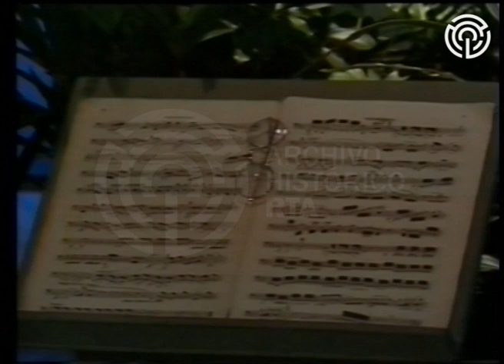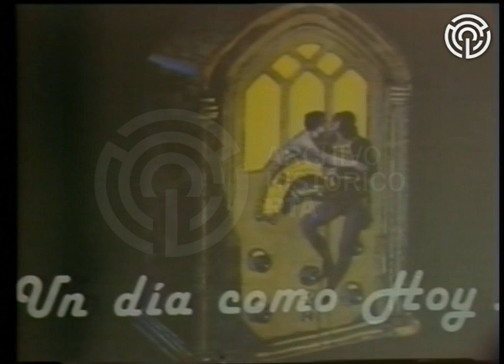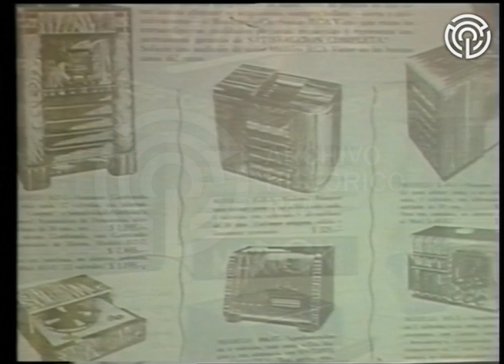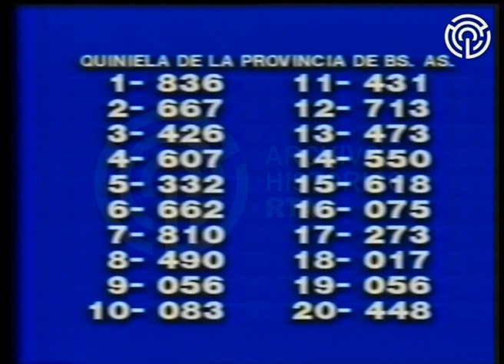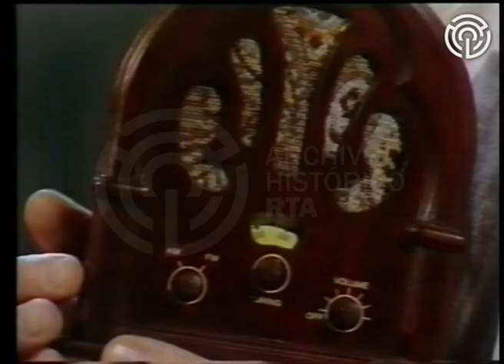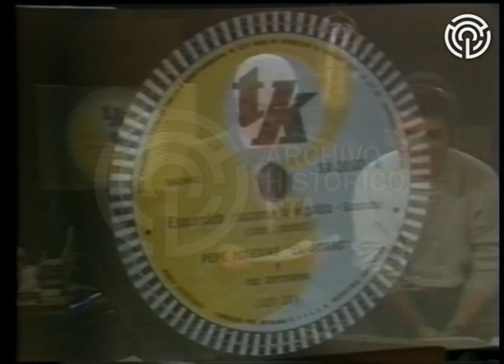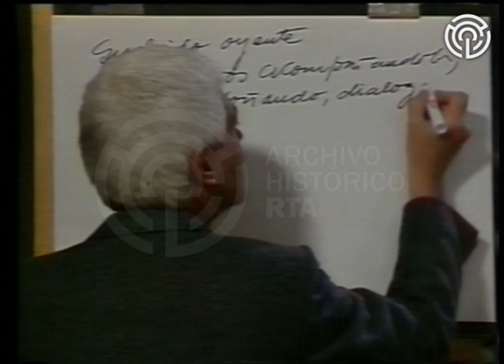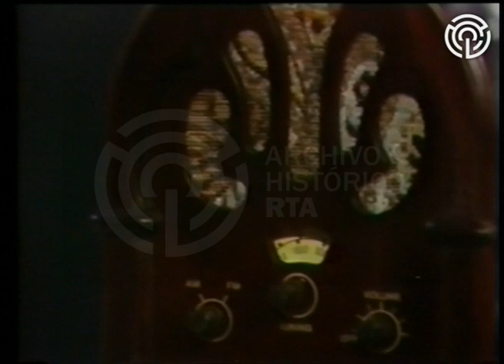AV-5262 Imagen de radio. La radio, 70 años de imaginación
Juan Alberto Badía y su equipo desarrollan un programa especial para celebrar los setenta años de la radio. Alicia Ardall recuerda a su marido Enrique Susini -pionero de la radiofonía junto a los llamados Locos de la Azotea-, y Juan Ramón Badía recrea las primeras palabras que se emitieron por radio. Luego se alude al crecimiento del medio, a la aparición de las primeras emisoras privadas y a la histórica transmisión de la pelea Firpo - Dempsey. El locutor Enrique Alejandro Mancini evoca sus inicios en el medio y a las figuras de la música que se popularizaron rápidamente gracias a la radio. También, se menciona el desarrollo que imprimió a la radiofonía la aparición de la publicidad, con archivo sonoro de avisos históricos. Seguidamente se hace alusión al rol de Jaime Yankelevich en la consolidación del nuevo medio, y se recuerda a los grandes locutores de la radio. Para las tandas publicitarias el programa cuenta con numerosos locutores invitados, y se suman al homenaje Pascual Menutti (la voz de la noticia en Radio Mitre por 20 años), Betty Elizalde y Daniel Alfonso Luro (veterano locutor del "Rotativo del Aire"). Después, se rememoran ciclos emblemáticos y el locutor Lionel Godoy aparece en vivo desde su audición en Radio El Mundo para destacar el vínculo entre la radio y el tango. Asimismo, se destaca la figura de Fioravanti y a "La Oral Deportiva" con la presencia en el piso de José María Muñoz. Sin olvidar a los operadores ("aliados del locutor", tal como los define Badía), se rinde homenaje a los grandes humoristas y libretistas de la radio, y se subraya la importancia del género radioteatral. Por su parte, Hilda Bernal y Oscar Casco interpretan un texto de Alberto Migré para homenajear al género. Hacia el final, se recibe en vivo un mensaje de LRA10 Radio Nacional Ushuaia.